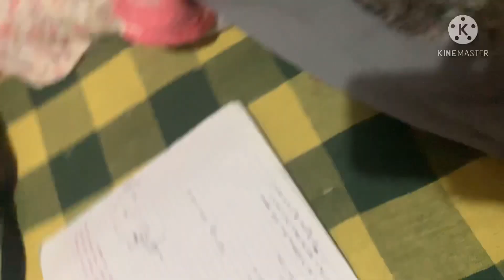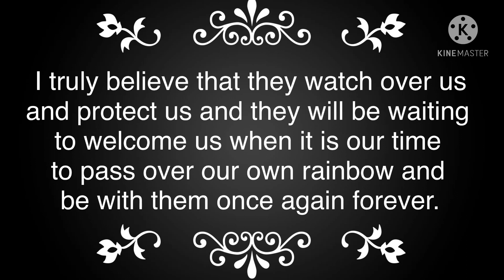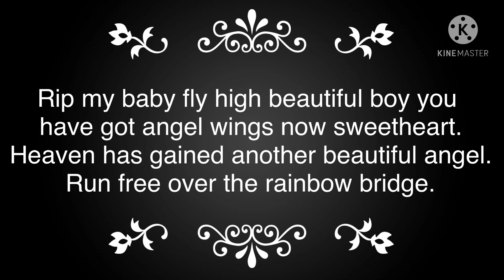My baby has passed away this evening.please I miss him and it hurts so much 😭😭😭